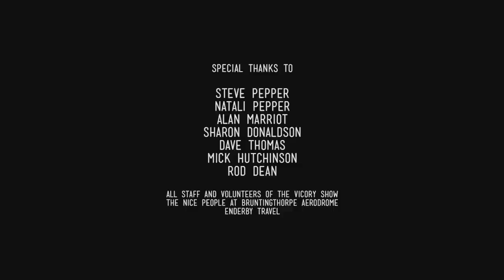B-25 Mitchell at The Victory Show 2015 short documentary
Short impression of how the fans, sponsors and organisation of an air show experience the flight display of the B-25 Mitchell with two P-51 Mustangs on its wings. Plus beautiful inboard footage. Filmed at The Victory Show in Cosby, UK, 2015. All in English.

Engelstalige impressie van hoe de fans, de sponsoren en de organisatie van een vliegshow de demo beleven van de B-25 Mitchell met twee P-51 Mustangs aan de vleugel. Prachtige inboard beelden als extra. Opgenomen tijdens de Victory Show in het Engelse Cosby in 2015.